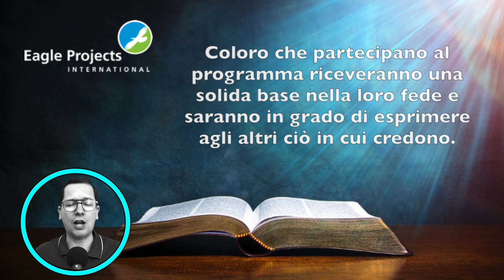Leggiamo la Bibbia insieme - Giovanni 7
Entrance me
FEWER DETAILS
Type: Music
BPM: 125
Duration: 02:11
Artist Full Names: Jason Donnelly
Publisher: Music Design by Jason Inc.
Pro: BMI
Publisher PRO: BMI